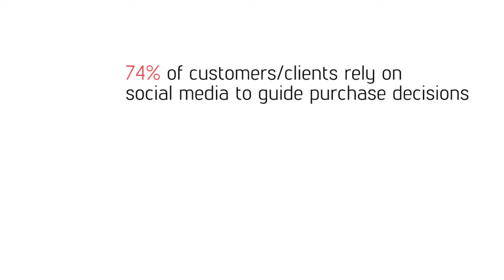Sahy Digital Content creation